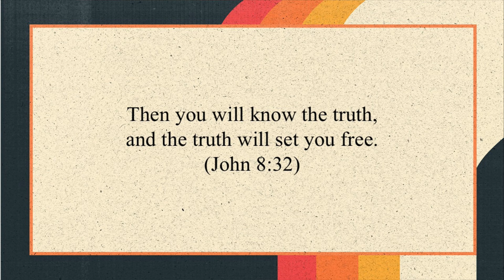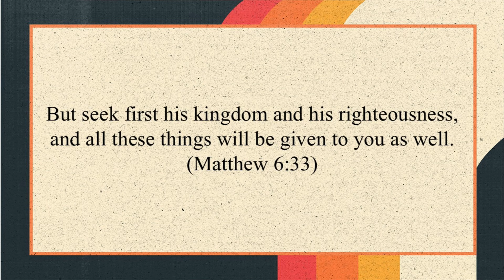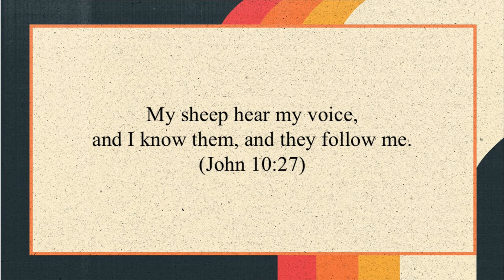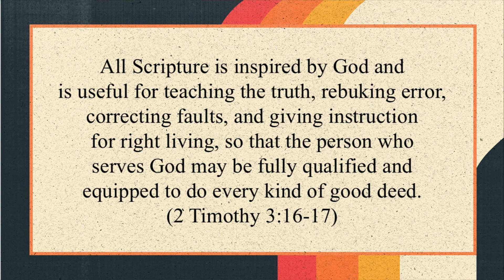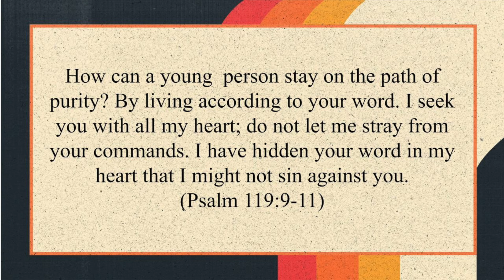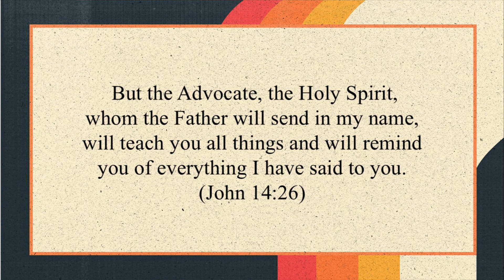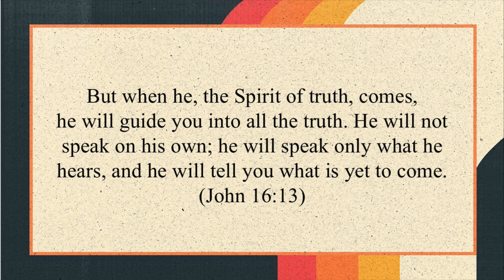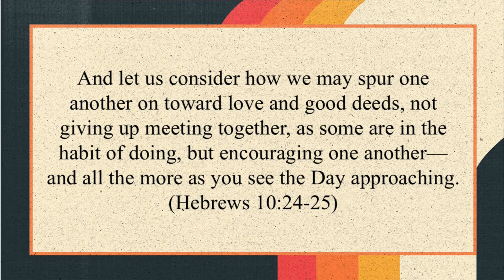How Can I Hear God? | Pastor Barry Russell | The Grove Church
Sunday Service

To support this ministry and help us continue to reach people all around the world